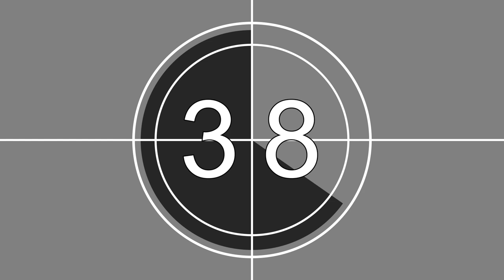60 second/ One Minute Countdown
created in adobe after Effects.